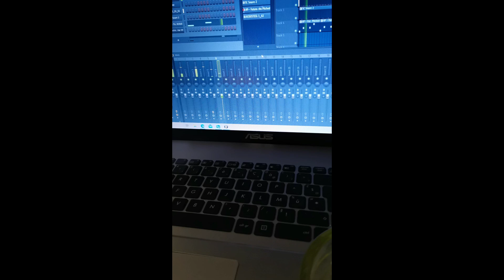Fuck Jalouzi à yo (O-STEEL)